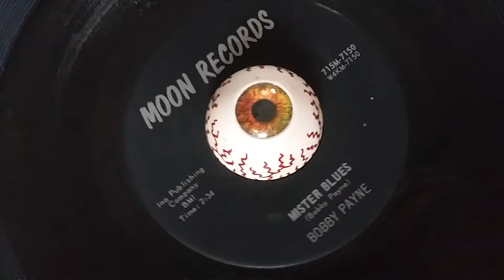Bobby Payne Mister Blues